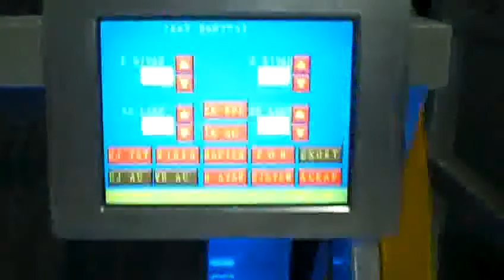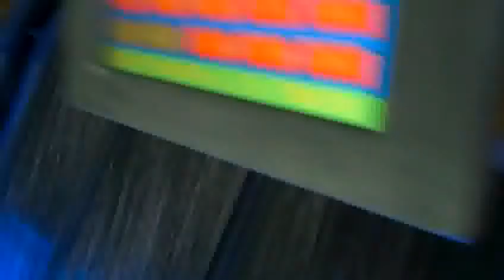SORTURK C3 COLOR SORTER MACHINE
SUNFLOWER SEEDS WHITE COLOR SORTING

Akyürek Teknoloji : 50 Yıllık Deneyim, Yenilikçi Çözümler
Yarım asrı aşkın bir süredir kuru gıda temizleme ve işleme teknolojilerinde sektöre öncülük eden Akyürek Teknoloji , global gıda sektörüne yönelik yenilikçi ve güvenilir çözümler sunmaktadır. 50 yıllık tecrübemizle, üretim süreçlerini daha verimli, sürdürülebilir ve yüksek kaliteli hale getiren teknolojiler geliştirmeye devam ediyoruz. Bugün, 115 ülkeye ihracat yaparak dünya genelinde geniş bir müşteri ağına hizmet veriyoruz.
Sektör Liderliği ve Uzmanlık
Akyürek Teknoloji , gıda temizliği ve işleme süreçlerinde en zorlu taleplere dahi cevap verebilecek kapasitede, sektöre özel makineler üretmektedir. Tahıl, bakliyat, yağlı tohumlar, kahve ve baharatlar gibi geniş bir ürün yelpazesinde kullanılmak üzere tasarladığımız makineler, verimliliği artırırken kalite standartlarını en üst seviyeye çıkarıyor. Toz, taş, yabancı madde ve bozulmuş ürünleri ayıklayan sistemlerimiz, gıda güvenliğini ve işleme kalitesini garanti altına alıyor.
Ar-Ge İle Sürekli İnovasyon
Başarımızın temel taşlarından biri olan Ar-Ge ekibimiz, sektördeki yeniliklere ve değişen taleplere hızla uyum sağlamak için sürekli çalışmaktadır. Akyürek Teknoloji bünyesinde bulunan Ar-Ge departmanımız, en son teknolojileri yakından takip ederek, makinelerimizi daha verimli, dayanıklı ve kullanıcı dostu hale getirmek için araştırmalar yapmaktadır. Ayrıca, enerji verimliliğini artıran, çevresel etkileri minimize eden ve işletme maliyetlerini düşüren çözümler geliştiriyoruz.
Müşteri Odaklı Hizmet Anlayışı
Müşterilerimizin ihtiyaçlarına özel çözümler sunma anlayışımız, Akyürek Teknoloji sektörde bir adım öne çıkarmaktadır. Her işletmenin kendine özgü ihtiyaçları olduğunu bilerek, makine ve sistemlerimizi bu doğrultuda kişiselleştirebiliyoruz. Hem yerel hem de uluslararası pazarlarda, her ölçekteki müşteriye en uygun çözümleri sunarak onların iş süreçlerine değer katıyoruz.
Sürdürülebilirlik ve Geleceğe Yatırım
Akyürek Teknoloji , yalnızca bugünün değil, geleceğin de ihtiyaçlarına yönelik çözümler üretmeyi hedeflemektedir. Sürdürülebilir tarım ve gıda güvenliği konularında duyarlı yaklaşımımız, temiz ve güvenli tohumların gelecek nesillere ulaşmasını sağlamak üzerine kuruludur. Bu misyon doğrultusunda geliştirdiğimiz makineler, enerji ve kaynak verimliliği sağlayarak çevre dostu bir üretim süreci sunmaktadır.